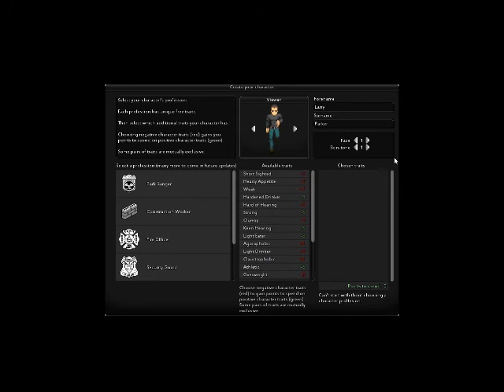Let's Play Project Zomboid [Character 3: Larry Parker]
Parry Larker.